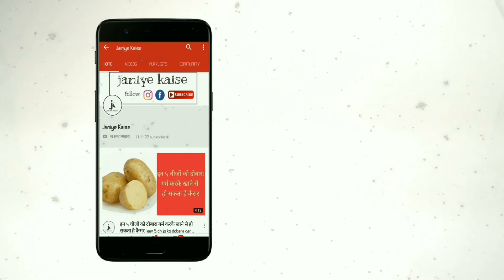शरीर की सारी नसों को खोल देती है यह चीज जानिए आप भी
आजकल के खराब खानपान से खून में गंदगी मिल जाती है। और इस वजह से शरीर में खून का संचार अच्छे से नहीं हो पाता है। शरीर में खून का संचार सही ढंग से नहीं होने से कई गंभीर बीमारियां होने लगती हैं। आज की पोस्ट में हम आपको एक ऐसी चीज के बारे में बताएंगे जिसका सेवन करने से शरीर में रक्त संचार की प्रक्रिया तेज और बेहतर होगी। आइए इसके बारे में जानते हैं। शरीर की सारी नसों को खोल देती है यह चीज, कमजोर पुरुष एक बार जरूर इस्तेमाल करें।

आज हम आपको जिस चीज के बारे में बता रहे हैं वह चुकंदर है। चुकंदर बाजार में सब्जी की दुकानों पर आसानी से मिल जाता है। चुकंदर को लोग अलग-अलग तरीके से खाते हैं। कुछ लोग भोजन के साथ सलाद के रूप में चुकंदर का सेवन करते हैं। और कुछ लोग चुकंदर का जूस पीते हैं। चुकंदर में ऐसे पोषक तत्व पाए जाते हैं जो शरीर में रक्त प्रवाह को बेहतर करते हैं।

केवल 1 महीने तक लगातार चुकंदर का सेवन करने से शरीर में खून का प्रवाह तेज और बेहतर हो जाएगा। और शारीरिक कमजोरी दूर हो जाएगी। चुकंदर का सेवन करने से शरीर हमेशा एक्टिव और फुर्तीला रहेगा। कुछ दिन लगातार चुकंदर का सेवन करने से ही आपको खुद फर्क महसूस होने लग जाएगा। चुकंदर का सेवन करने से शरीर को अंदरूनी ताकत मिलेगी। और शारीरिक कमजोरी की समस्या से छुटकारा मिलेगा